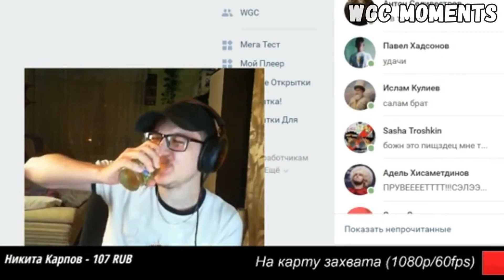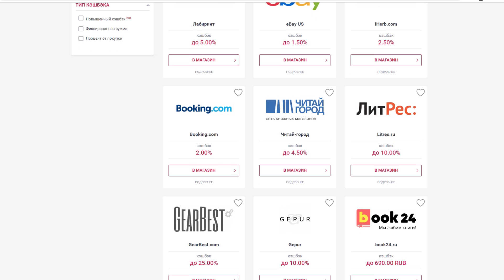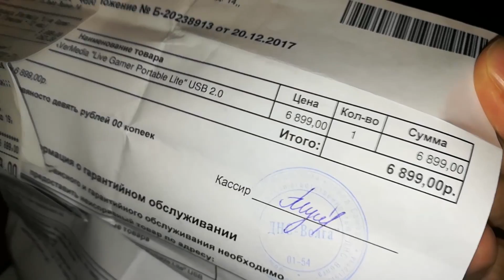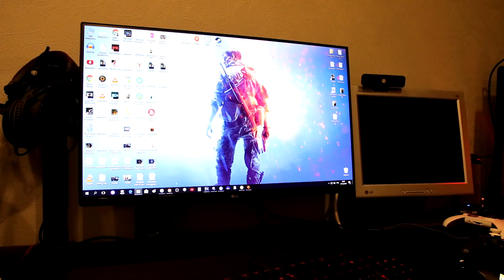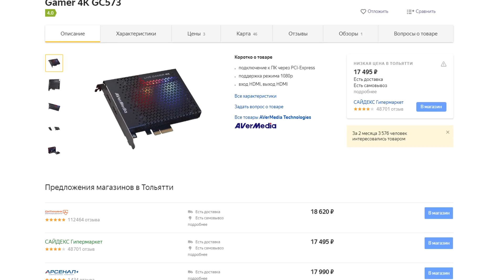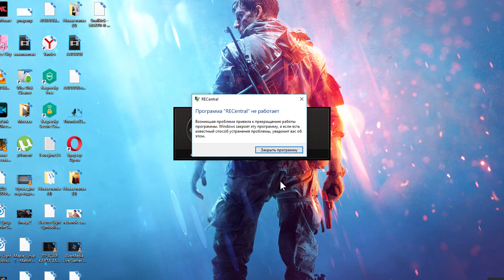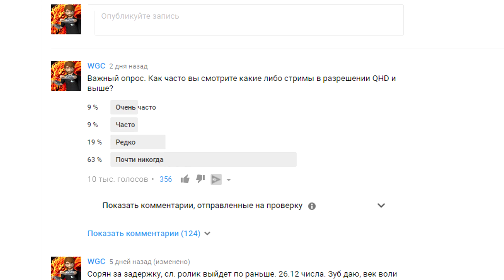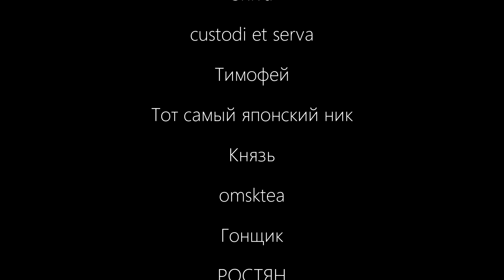САМАЯ ДОРОГАЯ КАРТА ЗАХВАТА ДЛЯ ИГР / 4K и 60fps (Avermedia gc573 live gamer 4k)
📜Характеристики моего ПК:
- Корпус: Corsair Air 540
- Материнская плата: Asus strix x370-f
- Процессор: AMD Ryzen 5 1600x
- Видеокарта: IChill HerculeZ GTX1080 8gb
- Оперативная память: Patriot Viper 4 - 16gb
- Кулер: MSI Gaming Core Frozr XL CPU
- HDD: Samsung 500gb/WD blue 500gb (2.5)
- SSD: Kingston 64gb
- Блок питания: Thermaltake - 650W

- Монитор: LG 27MP68VQ-P 27
- Клавиатура: HP OMEN 1100
- Мышь: HP Omen 600
- Гарнитура: HyperX Cloud
- Карта видео-захвата: Avermedia gc573 live gamer 4k
- Коврик: HyperX Fury S Pro XL
- Геймпад: XboxOne Elite White
- Зеркальная камера: Canon 77D
- Микрофон BlueYeti
- Игровое кресло - Thunderx3 tgc31